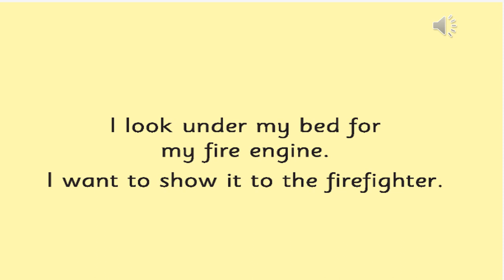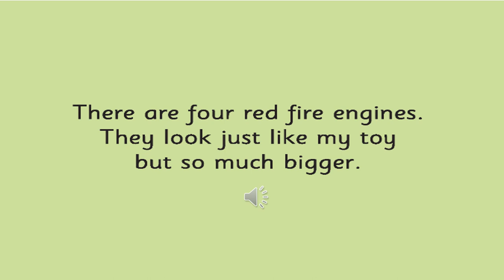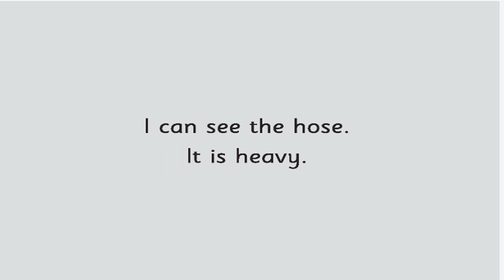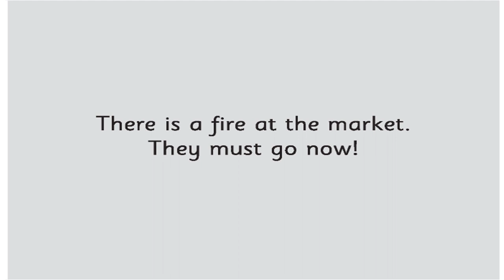The Orbis School - English - Sr KG - Varsha: the Firefighter - Justification